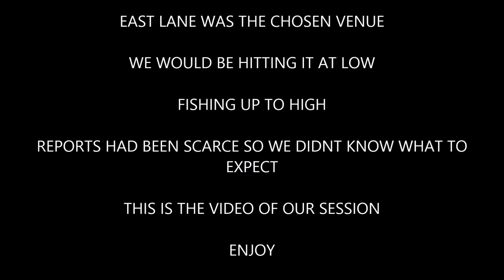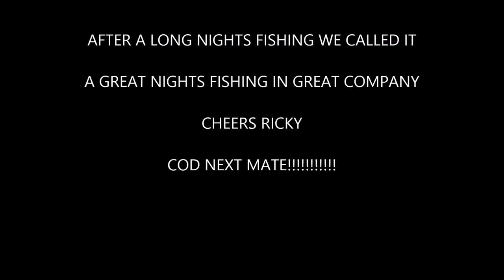East Lane - Sea Fishing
Matt and Ricky go to East Lane in Suffolk for a late summer session  in September.